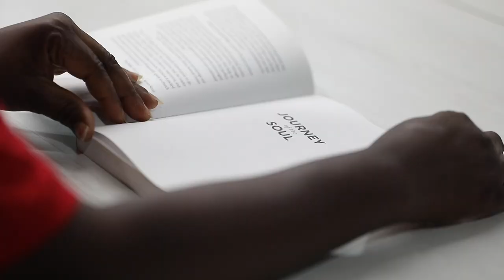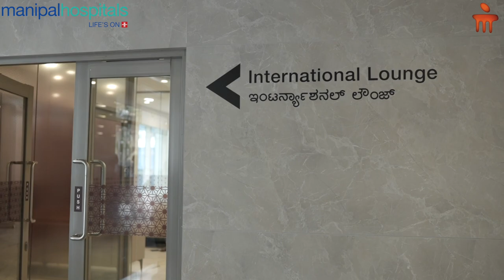Spine Surgery | Patient Testimonial | Manipal Hospital Old Airport Road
At age 58, Mrs. Annie from Malawi was referred to Manipal Hospital Old Airport road for a spine surgery to help her get relief from years of chronic back pain. This is the story of her journey with Dr. Vidyadhara S - HOD and Consultant, Spine Surgery, and the holistic care she received at Manipal Hospital. Watch the video to know more.